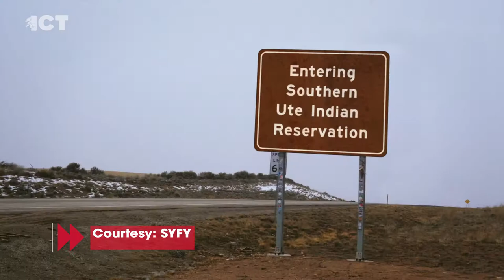Resident Alien with Gary Farmer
Nearly 50 years ago Gary Farmer started his acting career.

He’s from the Cayuga Nation in Canada and he acted on stage before Hollywood called.

In 1983 he was cast in his first movie, Police Academy.

Today a whole new generation of fans can watch him in several television series including Reservation Dogs and Resident Alien.

Patty Talahongva caught up with Farmer about his career.